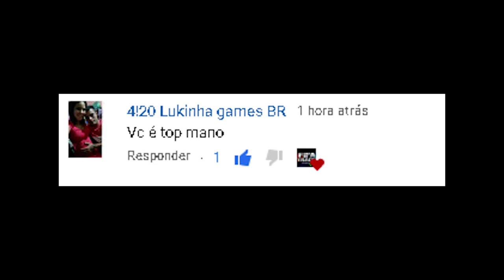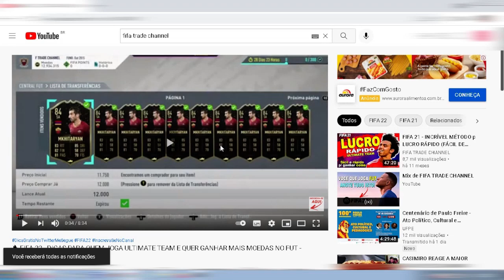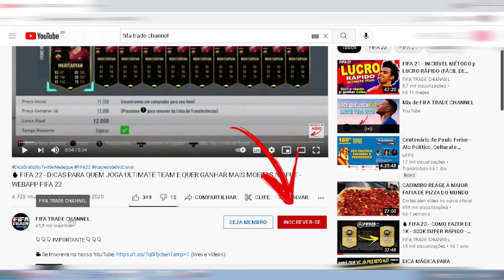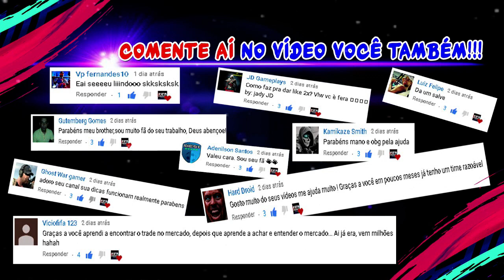MERCADO LOUCO: MELHOR DICA de TRADE para GANHAR COINS no FIFA 22 UT | FIFA TRADE CHANNEL